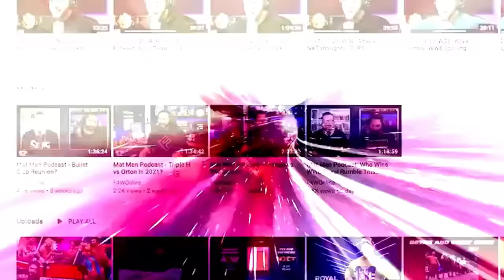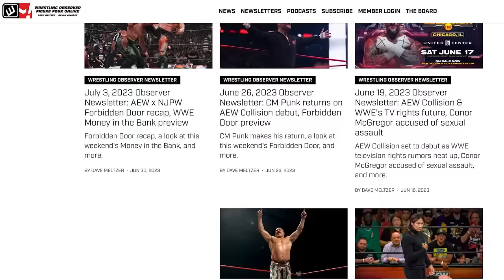AEW has a perception problem | Wrestling Observer Radio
Amid key people departing the company and cooling ratings and attendance, the perception of AEW has changed for the worse. Dave Meltzer explains.